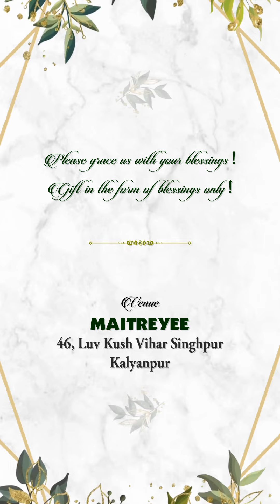Mundan Sanskar Invitation PS537 | मुंडन संस्कार निमंत्रण | Whatsapp Invitation At Reasonable Cost.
_Video Invitation for any event at a reasonable price._
_*For Invitation Creator*_
_Project Download Link_ 👇
_Whatsapp Invitation Video & Image Card PDF (Save The Date), Any Events Face Caricature, Wedding, Birthday, Engagement, Baby Shower, Anniversary, House Warming, Thread Ceremony, Mundan, Upnayan Sanskar, Grahpravesh, Swarn Sidhi, Bhajan Sandhya, Formal Wedding Invitation & Many More..._
_Hindu, Sikh, Jain, Marvadi, Muslim & Other Wedding Invitations_
_All Type Video Editing, Wedding Video Mixing, Pre Wedding Video Song, Cinematic Wedding Video, Photo Slide Video Song, Advertisement, Youtube Program, Documentary Videos, Digital Photo Book Album And Many More,_
_Note : Word available in these languages (English, Hindi & Urdu)_